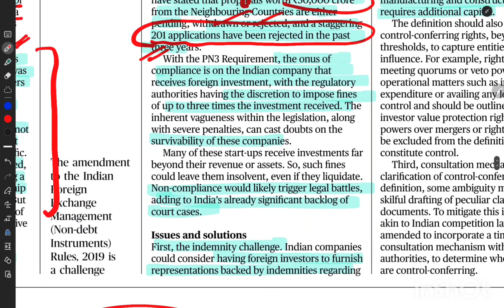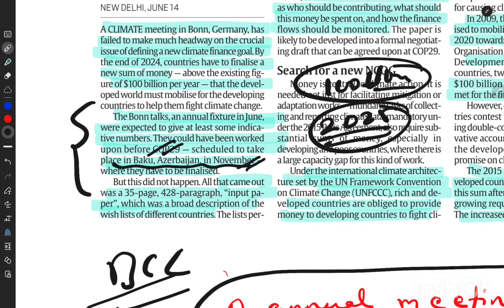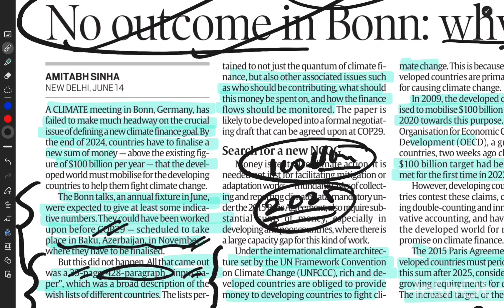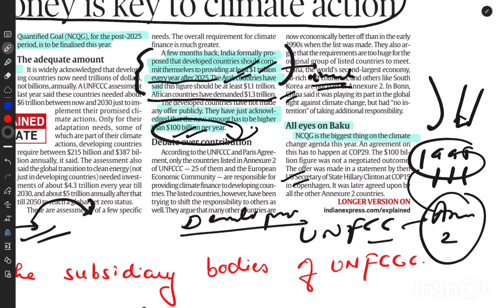15 June 2024#editorialanalysis